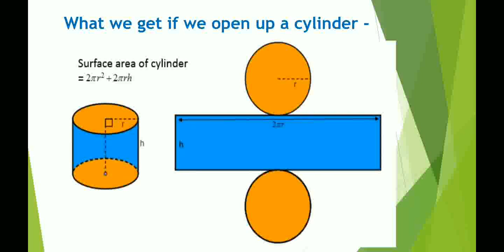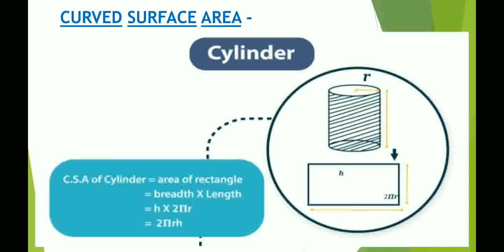Class V maths cylinder